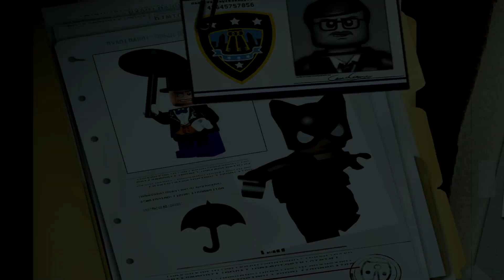Free Play Episode 12 [ Lego Batman: The Videogame ]